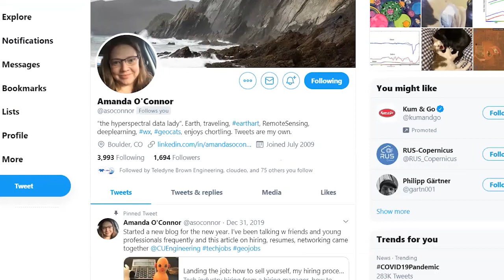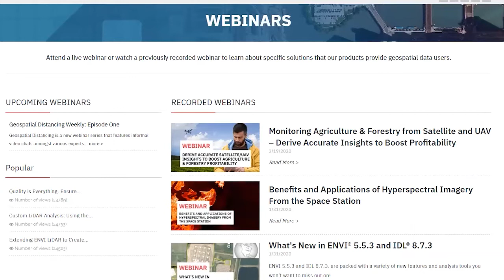Geospatial Distancing | Episode One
Geospatial Distancing is a new webinar series that features informal video chats amongst various experts and influencers within the remote sensing industry. These brief, weekly conversations, will give people in the geospatial and remote sensing communities the opportunity to stay in touch during these “shelter-in-place”, “stay-at-home”, and “social distancing” times, and discuss the role of remote sensing and contributions the geospatial community is making during the pandemic. Before COVID-19, these conversations were happening face-to-face at tradeshows, conferences, meetings and over cubicle walls in offices everywhere. We want to facilitate and continue those conversations in a world where, for many people, working from home is the new normal. Panelists and topics will change weekly. Come nerd out with us!

Watch the recording of our first episode, featuring panelists Megan Gallagher (L3Harris Geospatial) and Amanda O'Connor (Teledyne-Brown Engineering).